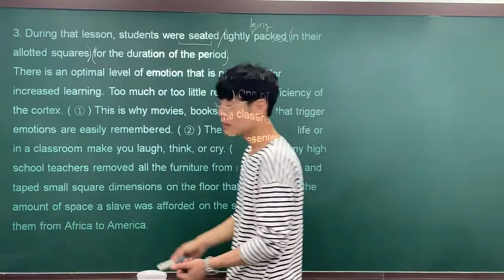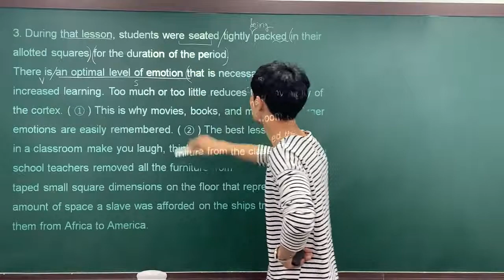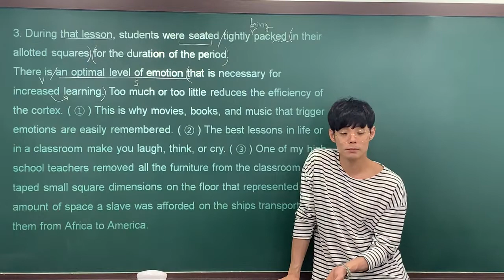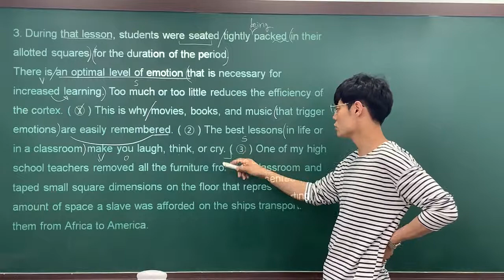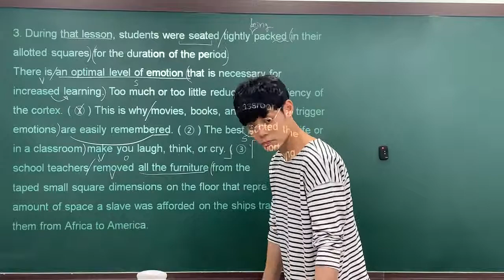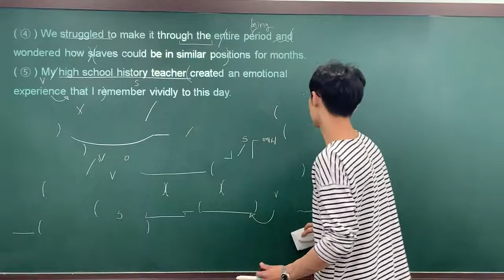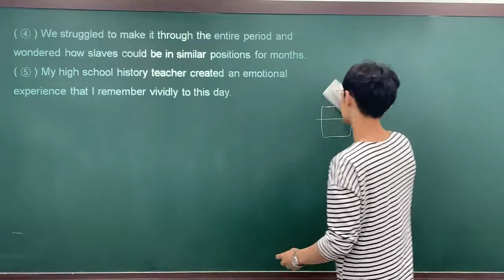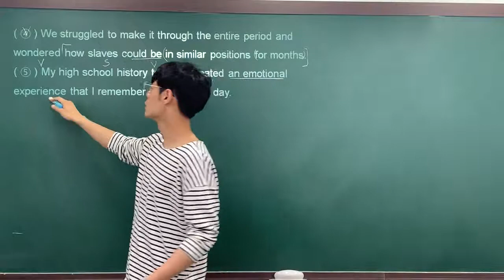2020 수능특강 14강 3번 by Jaden.